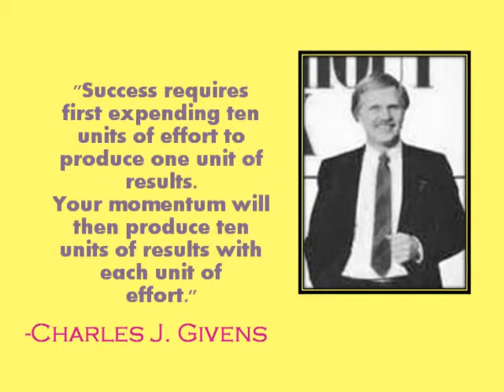Charles J. Givens